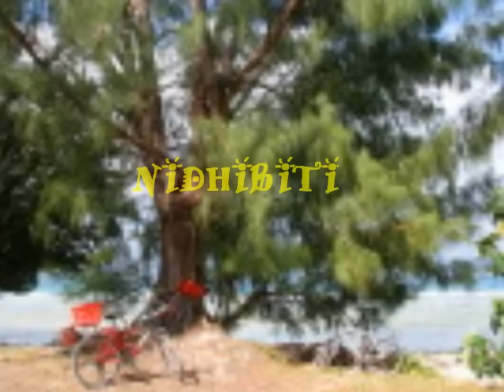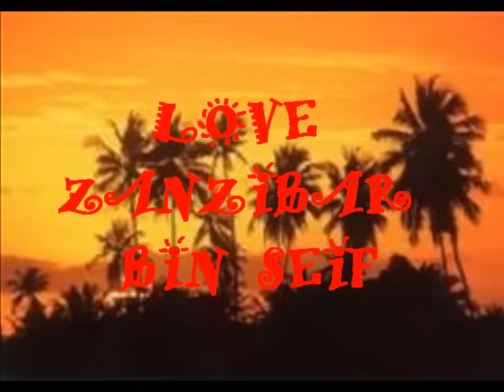NIDHIBITI - SAADA NASSOR